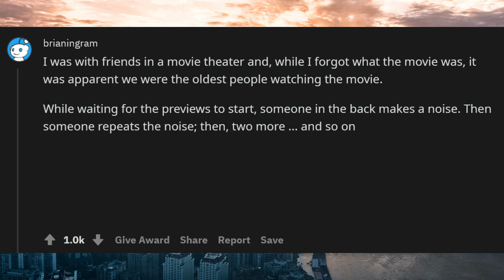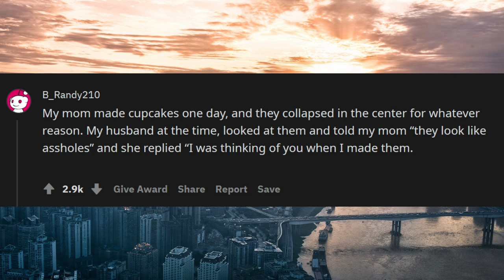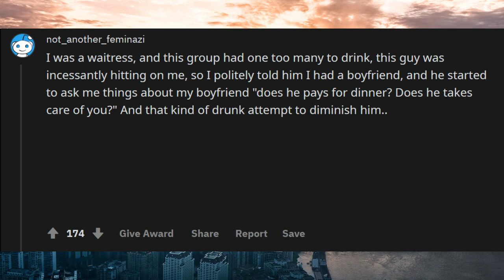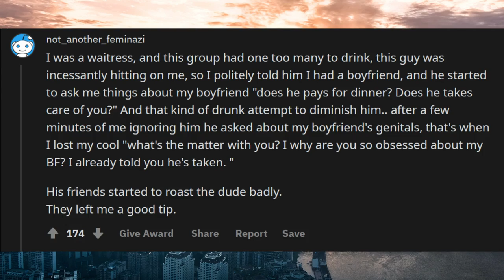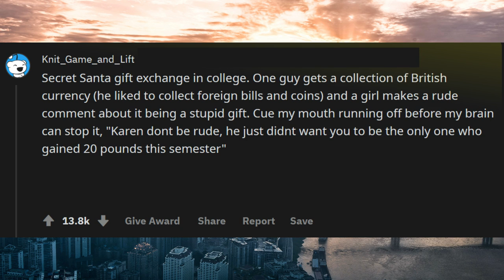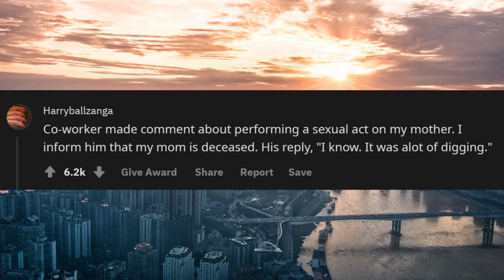What Was Your Smoothest Comeback Line Ever R/askreddit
What Was Your Smoothest Comeback Line Ever Raskreddit 1

Unsolved
mysteries
Unsolved mysteries
mysteries unsolved What Was Your Smoothest Comeback Line Ever Raskreddit 1
Mystery of stuufWhat Was Your Smoothest Comeback Line Ever Raskreddit 1
Mystery
mystery
mystery box
mystery package
mystery shopping
mystery of the disappearance of cody dial
mystery ke
mystery girls
mystery movie
mystery music
mystery queen
mystery,
martin mystery
adventure mystery
martin mystery
mystery movies
mathematical mystery tour
mystery
mystery leopard
sharkboy mystery mission,
sprmysteryman
mysterymanplayz
mystery 13
mystery esc
mystery  be cool scooby doo,
mystery skulls
battlefield  mystery
anime ep mystery
mystery meat
mystery girl
world warmystery
mystery roblox
mystery decals
sims  mystery
murderer mystery
mystery decals in a row
3 mystery riddles
mystery lane berwick maine
mystery decals
mystery eggs
sims mystery
stuff
stuff dog
stuffing box
assembly drawing
stuff for free
stuffed
stuffing
stuffed burger
stuffy nose
stuffed animals
stuff again
stuff with scout fly
staff academy
psn stuff
random stuff
mcpe stuff,
minecraft stuff,
hero stuff
staff 13,
staff mineplex,
staff griefed,
bk staff
the ghost
the best
the canterville
 ghost class

abandoned places
abandoned places in kentucky
abandoned oregon
abandoned places in oregon
200 years of varnish removed from a painting
abandoned places in south carolina
abandoned
abandoned chicago
abandoned illinois
abandoned chicag
oregon abandoned places
2122 north clark street
abandoned ohio
synagogue tunnel
abandoned places in illinois
nephilim